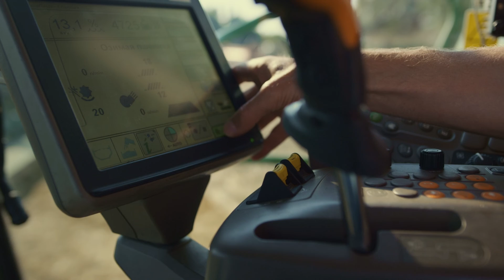Fusion Strategy: Power the Future with Generative AI and Real-Time Data | Tuck's Vijay Govindarajan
The laws of competitive advantage are changing, rewarding those who have the most robust real-time insights rather than the most valuable assets. To compete in the new digital age, companies need to use real-time data to turbocharge their products, strategies, and customer relationships. In this short video, Tuck Executive Education professor Vijay “VG” Govindarajan, co-director of the Global Leadership Program, gives leaders across industry a sneak peek into how to harness real-time data and AI to create competitive advantage.